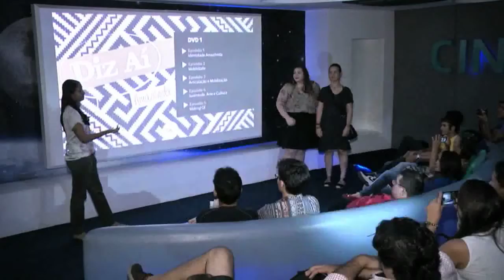Jornal da Amazônia | Série 'Diz aí' mostra a juventude da região Norte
Série 'Diz aí' mostra a juventude da região Norte.